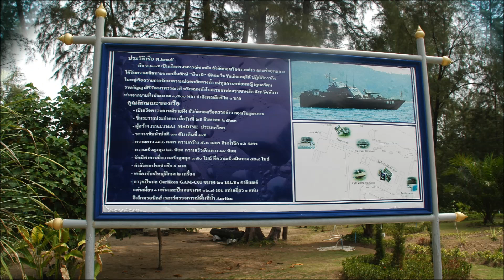Tajlandia cz 2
Wycieczka do zatoki Phang Nga